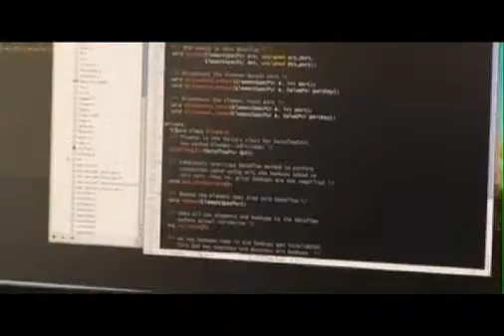TR10: Cloud Programming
TR10 innovator, Joseph Hellerstein, is trying to make life easier for programmers by creating tools that can take over data management within a cloud. We asked him about the potential of cloud computing and how his approach will unlock that potential.